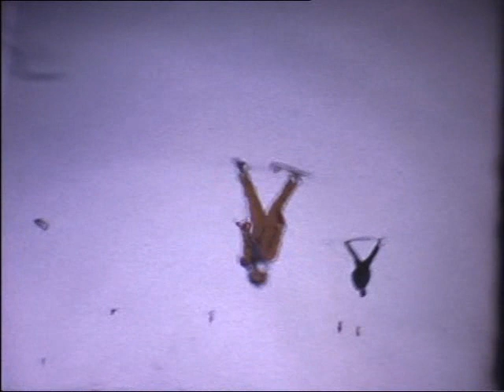Christian Piaget, son enfance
Christian Piaget, son enfance aux Verrières, la vie de tous les jours en 1972...